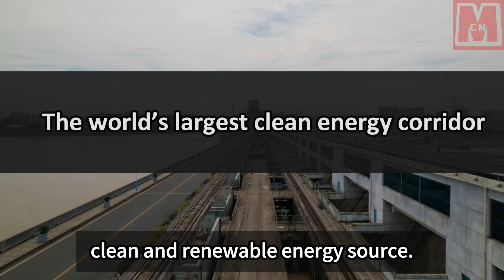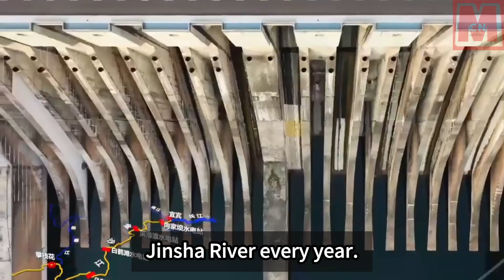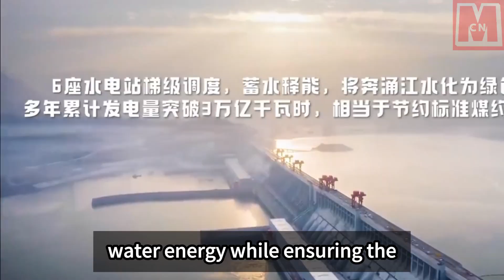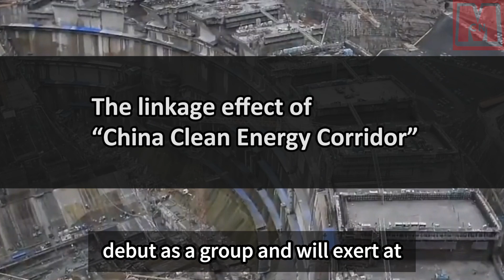The world's largest clean energy corridor 2023 power generation over 276 billion KWH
The world's largest clean energy corridor, consisting of six cascade power stations on the Yangtze River in China, will generate over 276 billion kilowatt hours of electricity in 2023. This corridor, including Wudongde, Baihetan, Xiluodu, Xiangjiaba, Three Gorges, and Gezhouba power stations, spans 1,800 kilometers and has a total installed capacity of 71.695 million kilowatts. It plays a crucial role in flood control, power generation, shipping, water resources utilization, and ecological protection. Baihetan Hydropower Station, one of the largest in the world, is equipped with 16 million-kilowatt water turbine units and provides stable power to millions of households. These hydropower stations reduce coal-burning emissions, protect the ecology, and contribute to China's sustainable development. The clean energy corridor alleviates power shortages and supports the "West-to-East Power Transmission" and the safe operation of the power grid. It connects the Nu River, Min River, Jinsha River, and Yangtze River, forming the world's largest clean energy base and contributing to the "double carbon" goal.